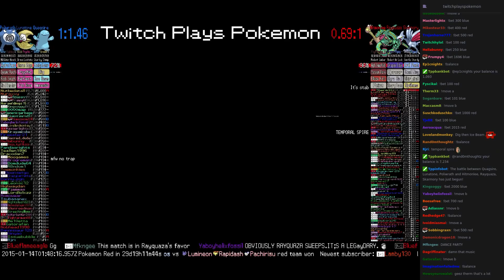Twitch Plays Pokémon Battle Revolution - Match #5018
Match #5018 [Blue: Quagsire, Lunatone, Poliwrath] vs [Red: Hitmonlee, Rayquaza, Skarmory]